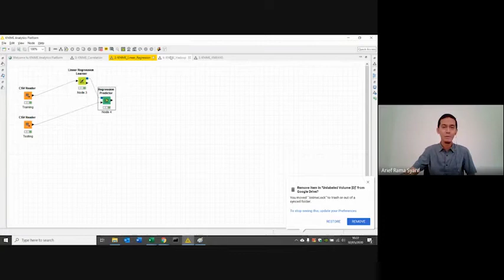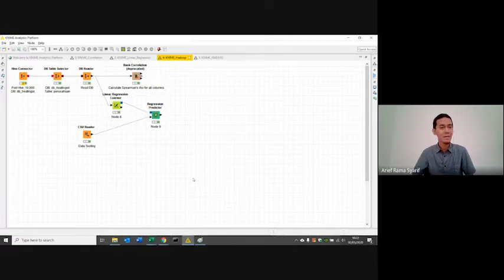Fundamental Big Data Analytics Using Knime Bersama Arief Rama Syarif || Online Workshop